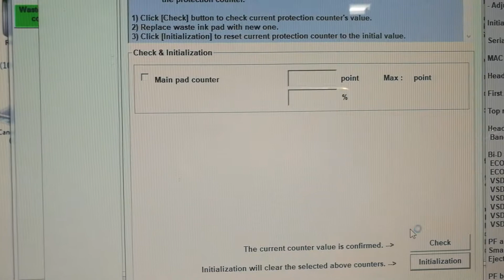Epson Ink pad End of its service life (L110, L210, L300, L350, L355)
It is working!!

Thanks